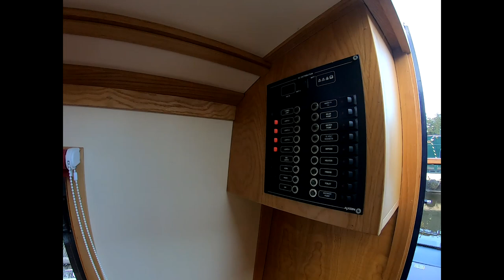SOLD! Aintree Beetle 25' Narrowboat - Jam No.6 - Price £29,950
Year 2017
LOA – 7.62m
Beam – 2.08m
Maximum draft – 0.7m
Total power – 16hp
Total engines – 1
Type – Beta 16
Year built – 2017
Tanks
Fresh water tanks – 1 (300L)
Fuel tanks – 1 (100L)
Number of twin berths – 2

'Jam No.6' is a super cruiser stern Narrowboat built by the the popular boat builders Aintree.

She is the ideal starter boat to cruise the vast inland waterway networks.

This vessel boasts double glazed windows, four berths, a galley, wet room bathroom, 19" TV, Bluetooth sound system with ceiling speakers and much more...

Powered by a Beta Marine 16hp diesel engine, this narrowboat offers economical cruising.

Commissioned in 2017 'Jam No.6' remains in excellent condition and is ready to view at Pyrford Marina by appointment.

Pyrford Marina
Lock Lane, Woking, Surrey GU22 8XL
Contact  Rachel Tipping

To view the full specification, please follow the weblink below to the Tingdene Website;